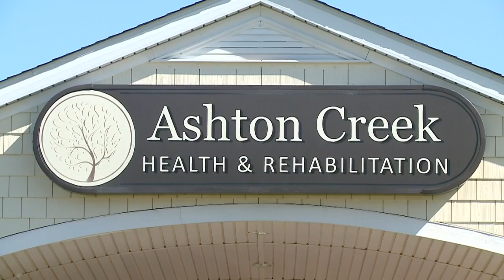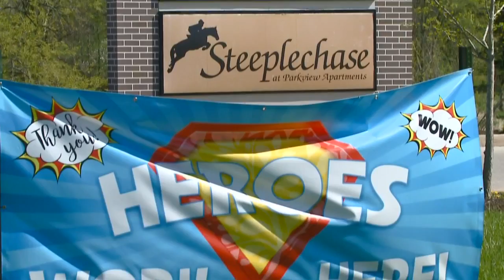Ashton Creek Nurses Day Feature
Ashton Creek is one of four facilities in Fort Wayne that Parkview Health sends its patients to after primary care is finished at the hospital. It has a designated COVID-19 unit with 16 beds sealed off from the rest of the facility. The unit also features a team specially trained in how to contain and treat the virus’s long-term symptoms.